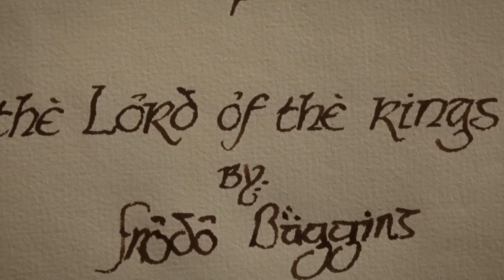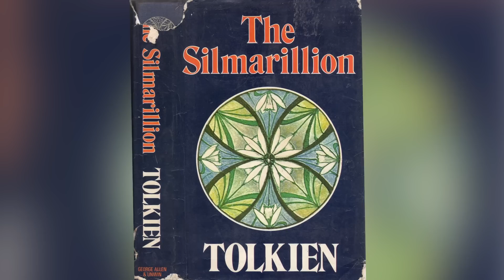Las Preguntas Más Difíciles Del Mundo Sobre The Hobbit, Por Fin Respondidas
El Hobbit es una de las historias infantiles más queridas, pero incluso los adultos pueden tener algunas preguntas sin respuesta. ¿Por qué los Trolls pueden hablar? ¿Quién es Beorn? ¿Y por qué las Águilas siempre salvan el día? Sigue mirando para descubrirlo.

En El Hobbit es extraño cómo se presenta a los enanos y a los elfos. Los enanos son héroes torpes pero trágicos, que intentan superar obstáculos para recuperar su hogar. Claro que están dispuestos a enviar a un hobbit para hacer el trabajo sucio, pero Thorin y compañía son muy civilizados. En comparación, muchos de sus encuentros con los elfos no son muy amistosos.

En El Señor De Los Anillos, muchas de estas opiniones cambian. Los enanos son bastante decentes, pero los elfos son mostrados de forma positiva. El autor es el mismo en ambos casos, así que ¿qué pasá? ¿Por qué cambió Tolkien de opinión sobre estas razas entre un libro y otro?

Aunque el mundo de Tolkien siempre estaba en evolución, tiene que ver más con la perspectiva. Cada uno de los libros está escrito deliberadamente de un modo determinado. De hecho, al final de El Señor De Los Anillos, Frodo le entrega a Sam el llamado Libro Rojo de Westmarch, que contiene dos historias: El Señor De Los Anillos y El Hobbit, Una Ida y Una Vuelta; este último, escrito por Bilbo Bolsón.

La perspectiva de Bilbo sobre los enanos provenía de una experiencia en la que notaba sus defectos, pero que también estaba impregnada de su propio punto de vista. Frodo tuvo algunas interacciones con los enanos, pero veneraba a los elfos, con quienes se relacionaba a menudo, por eso las perspectivas de los dos hobbits se dejan ver en cada una de sus historias.

¿Qué pasa con los enanos? | 0:00
¿Por qué es tan absurdo? | 1:45
¿Qué es el Nigromante? | 2:47
¿Los Trolls pueden hablar? | 3:48
¿Qué pasó con los Gigantes? | 5:29
¿Por qué a Gollum le gustan los acertijos? | 6:32
¿Quién es Beorn? | 7:54
¿Hay un anillo enano en Erebor? | 9:19
¿Otra vez las Águilas? ¿De verdad? | 10:27